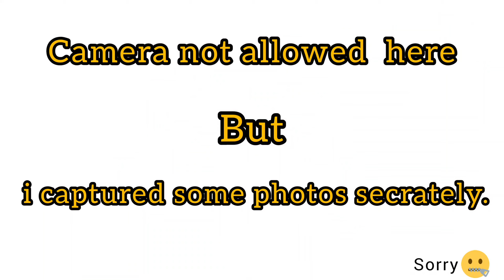Mother Teresa House Re Entry Mililani 🙁 | KOLKATA | ଓଡ଼ିଆ Vlogs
EPISODE 05